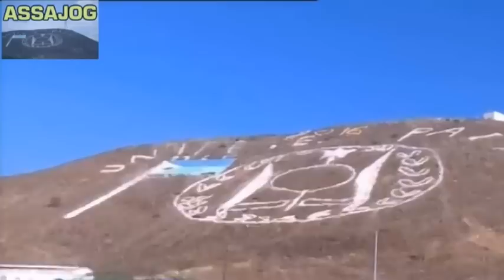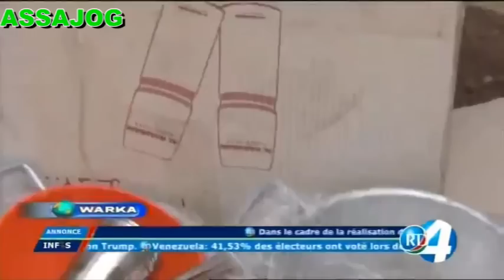Djibouti: Warkii Maanta 31/07/2017